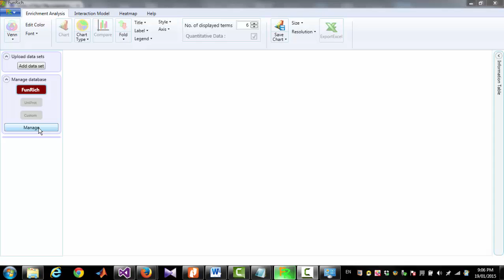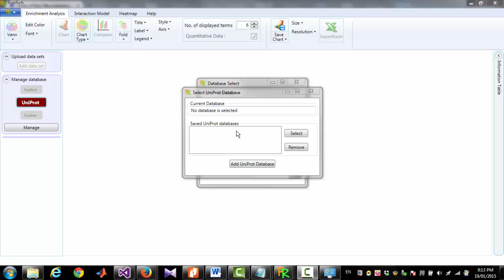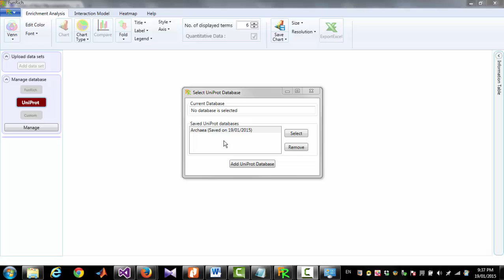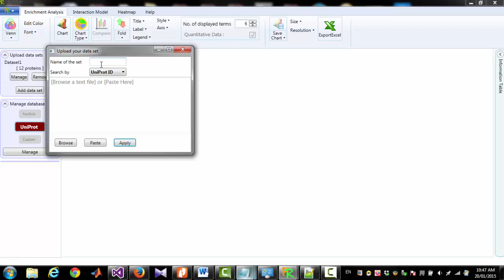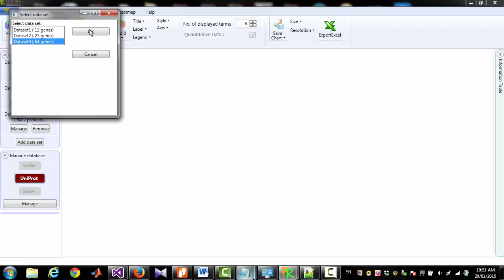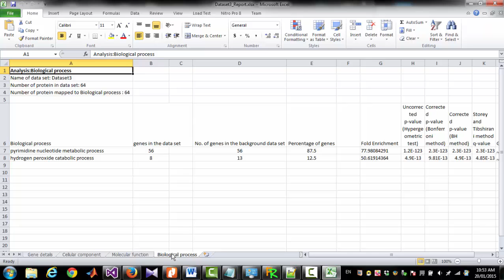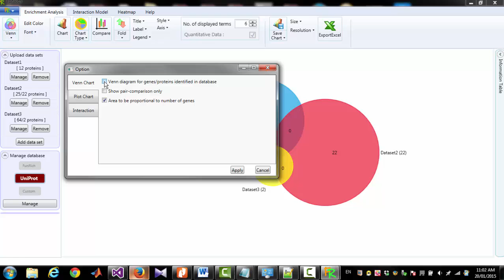FunRich tutorial video: Using UniProt database to perform enrichment anlaysis.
FunRich: Functional and Interaction network enrichment analysis tool.
This tool can be freely downloadable at http:funrich.org/